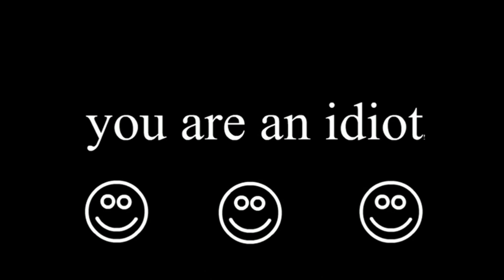YOU ARE AN IDIOT!